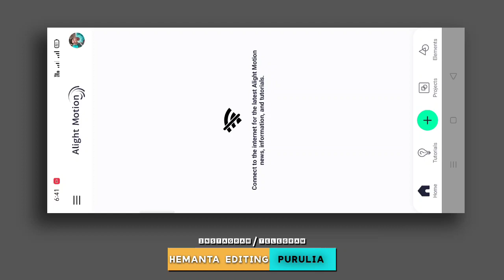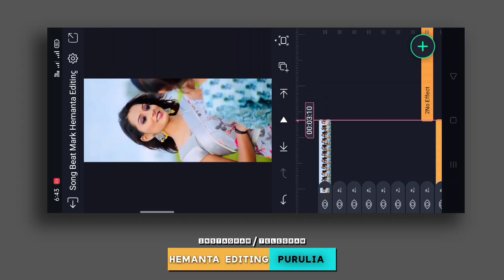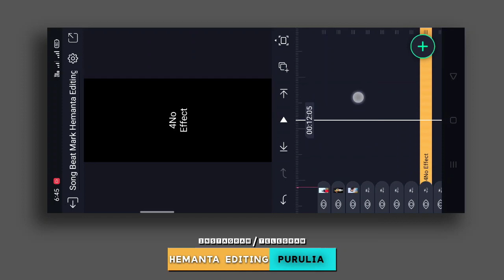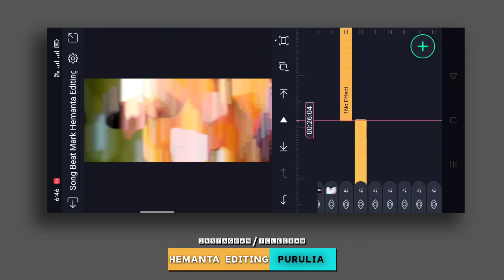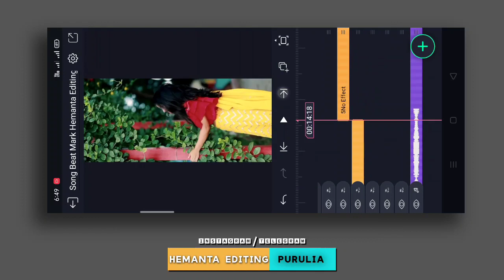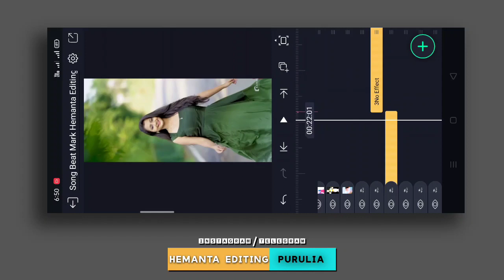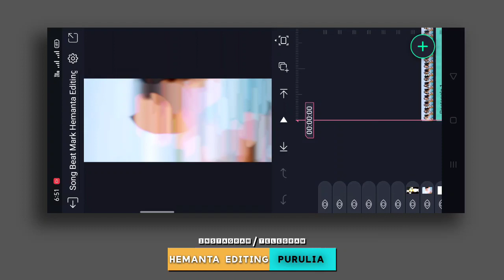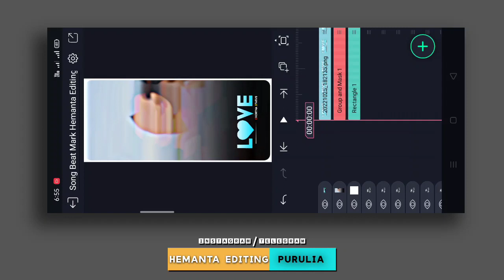Khortha Song Status Video Editing | Gore Gore Dehiya Tor Status Editing | Video Clip Status Editing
MEDIA FIRE VIDEO CLIPS LINK